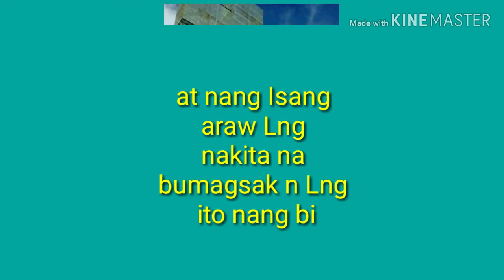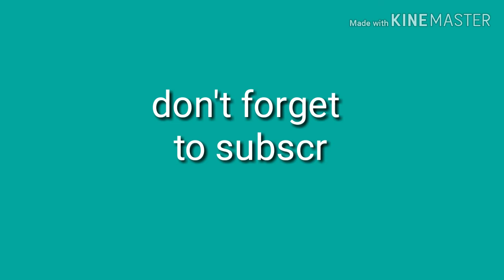the Giant cross of Mt lunay fallen because of the strong wind.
Isa ito sa tunaguri-ang pinakamalaking cruz sa bilog esklante negros occidental,karamihan at pumapasyal dito at mag pa picture, makikita  ito sa tuktul nang bundok nang eskalante city,pero bigla na Lng bumagsak,at baka aayusin man ito.